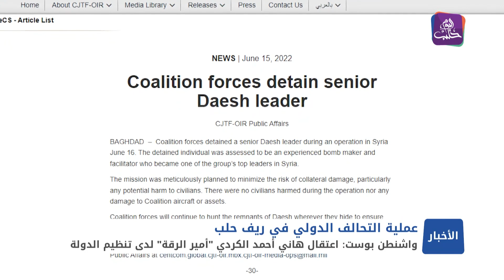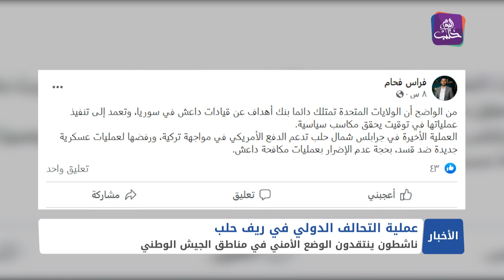نشرة أخبار المنتصف 17 06 2022 وفيها: أستانا 18 يدعو إلى تطبيع الوضع في إدلب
واشنطن بوست تؤكد اعتقال أمير الرقة لدى تنظيم الدولة بإنزال للتحالف شرقي حلب
منظمات أممية تطالب مجلس الأمن بتمديد تفويض المساعدات لسوريا
حفل تكريم للطلاب المتفوقين في إحدى مدارس اعزاز